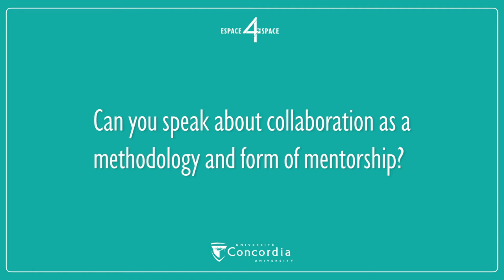Meet the Concordia University Research Chairs: Heather Igloliorte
Concordia University Research Chair in Circumpolar Indigenous Arts
Associate Professor, Art History